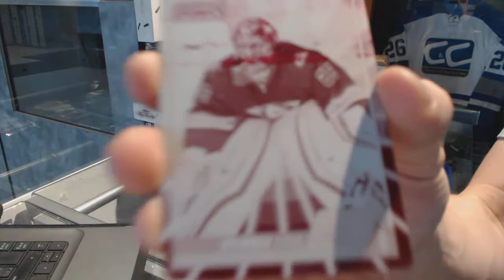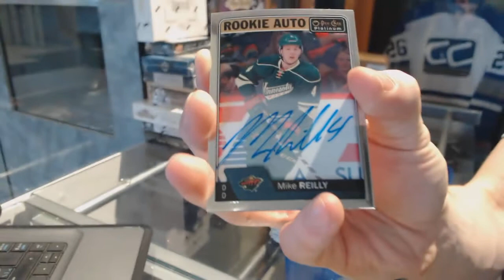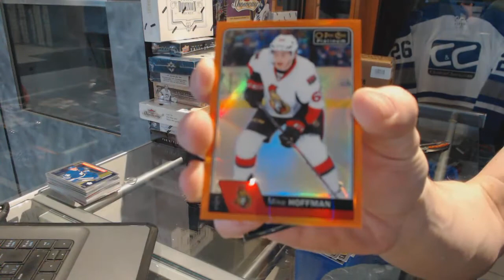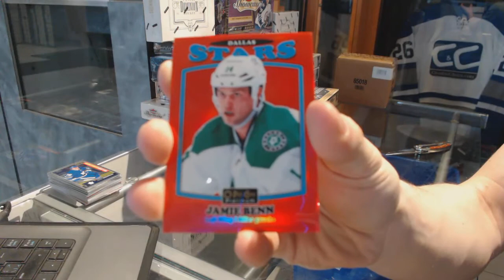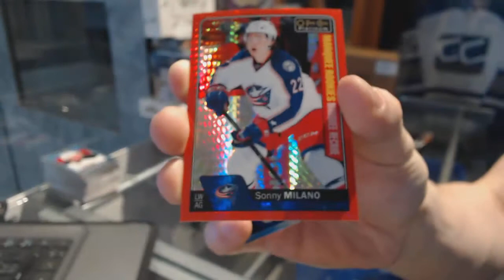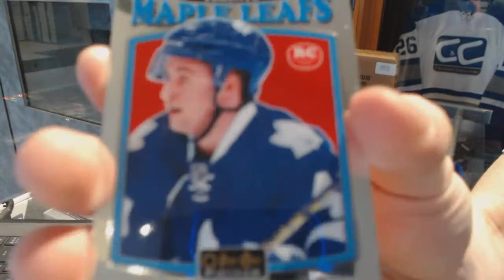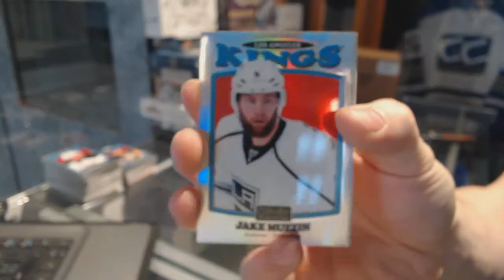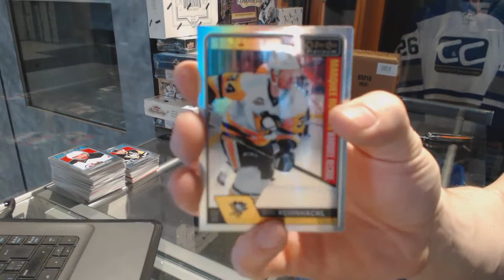16-17 Upper Deck OPC Platinum Hockey 4 Box Break - C&C 7225